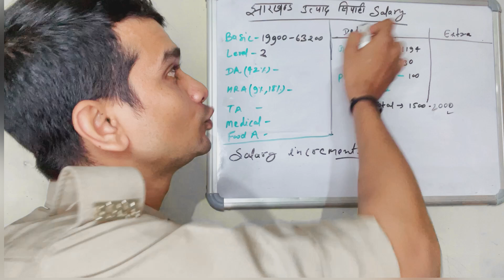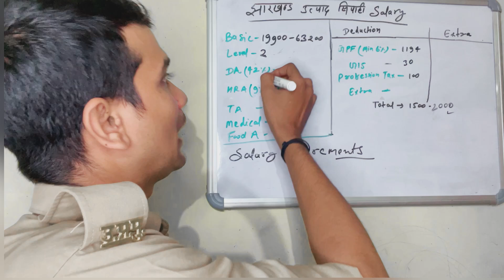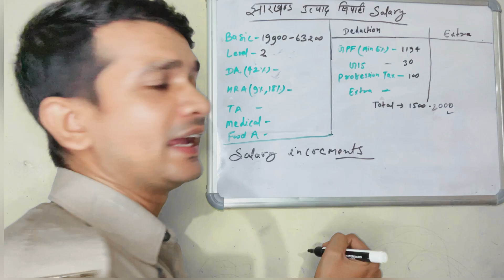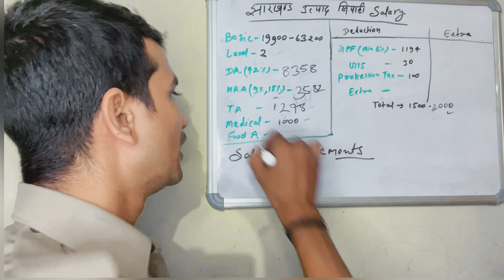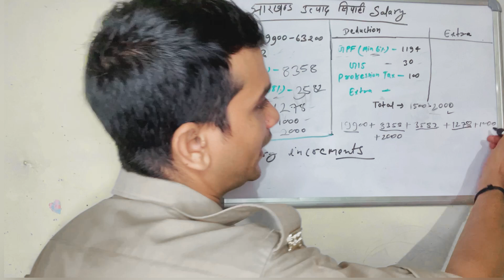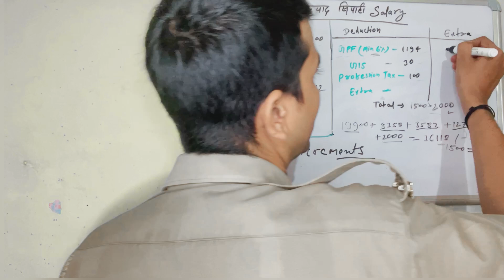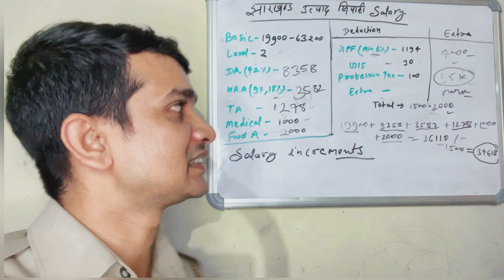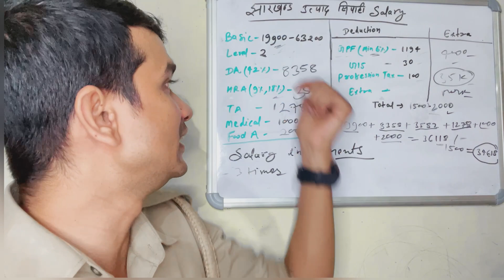Jharkhand Excise Constable Salary 💰//JSSC उत्पाद सिपाही भर्ती 2023// Utpad police salary 38000* पार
Jharkhand Excise Constable Salary 💰| Jharkhand excise police vacancy 2023💪🏻 | 38k पार✅
Jharkhand police medical
Jharkhand excise constable new vacancy 2023
Jharkhand excise Daroga new vacancy
Jharkhand si new vacancy
Jssc new vacancy
Jharkhand ssc vacancy
Jharkhand staff selection commission Bharti 2023
Jharkhand police new vacancy
Jharkhand excise constable salary
Jharkhand utpad sipahi 👮 salary kya hai
Jharkhand police salary kya hai
Jharkhand daroga salary kya hai
Jharkhand excise running ki taiyari kaise kare
Jharkhand excise sipahi physical ki taiyari kaise hai
Jharkhand police syllabus
Jharkhand police new bharti
Jharkhand excise running written ki taiyari